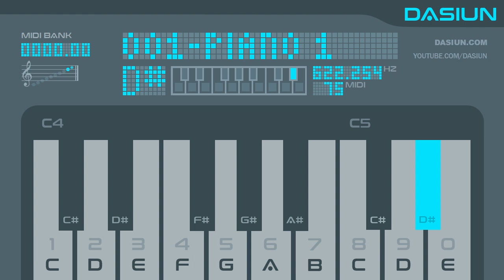Dasiun YouTube Piano - 0000:00 Piano 1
Type from 1 to 0 in your keyboard.
This is a keyboard with the instruments i use.

► ALL KEYS ◄

C   -   0:24
C#   -   0:38
D   -   0:48
D#   -   1:02
E   -   1:12
F   -   1:36
F#   -   1:50
G   -   2:00
G#   -   2:14
A   -   2:24
A#   -   2:38
B   -   2:48
C   -   3:12
C#   -   3:26
D   -   3:36
D#   -   3:50
E   -   0:00